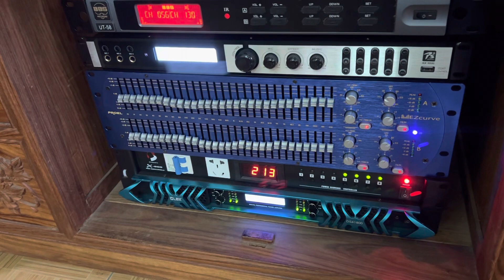ngày 4 tháng 12, 2022